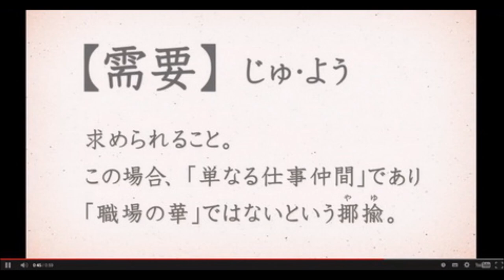ルミネCMが炎上──女性をけなす第1話に非難殺到、一方2話目では……